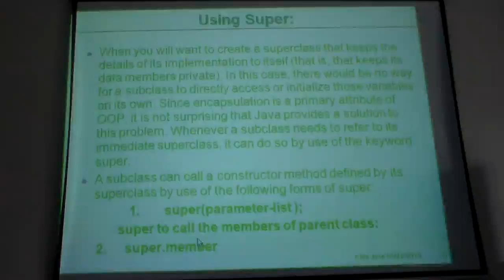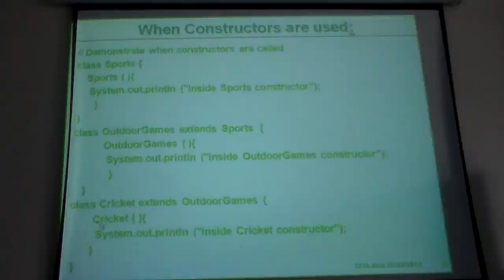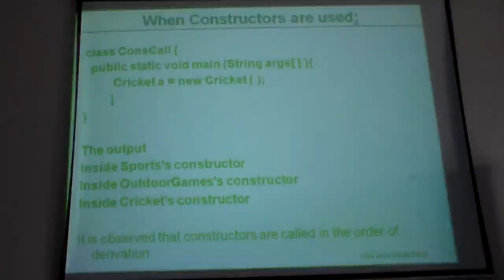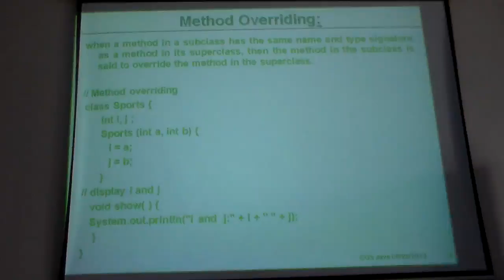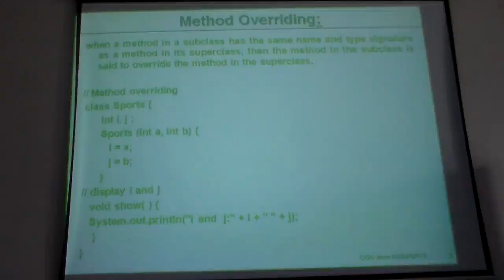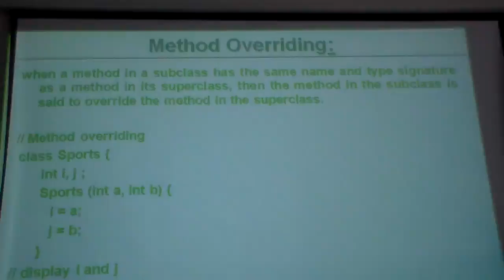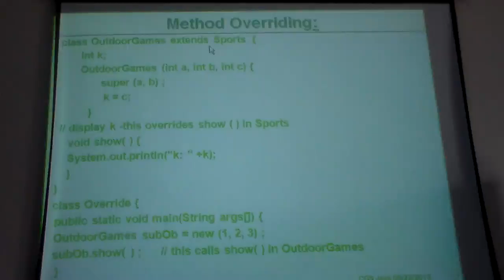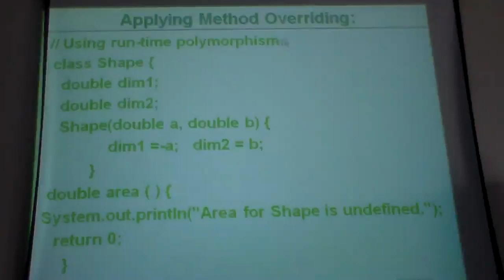java lec5 part 2- 5